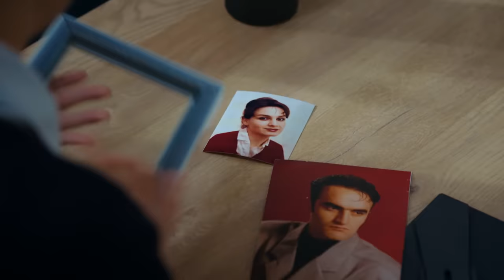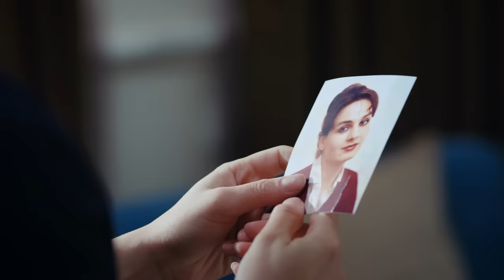Esaret 302. Bölüm | Redemption Episode 302